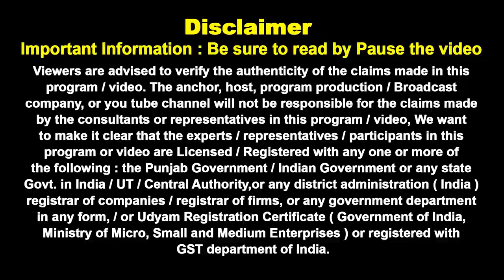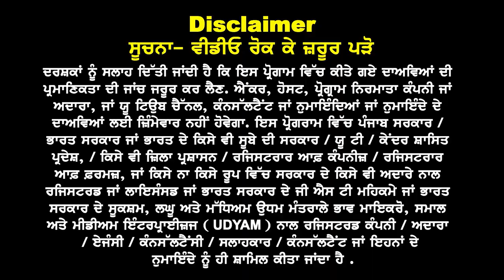Australia 23 Pass ਬਹੁਤ ਵੱਡੀ ਖ਼ਬਰ I Australia Study Visa Updates 24 I Australia Embassy New Rule 24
Australia 23 Pass ਬਹੁਤ ਵੱਡੀ ਖ਼ਬਰ I
Australia Study Visa Updates 24
Australia Embassy New Rule 24